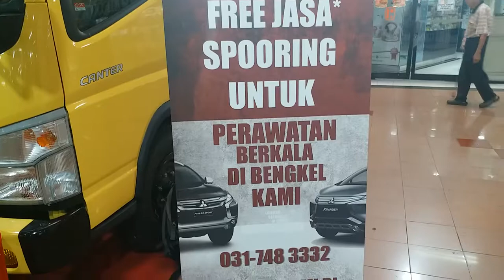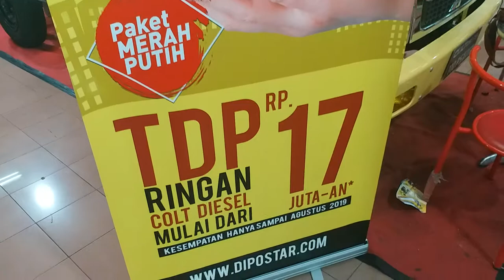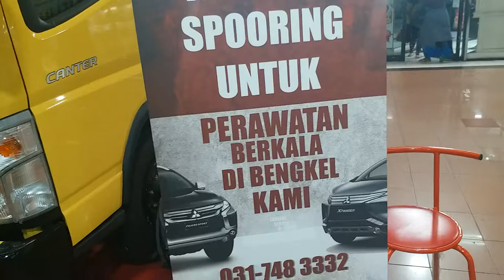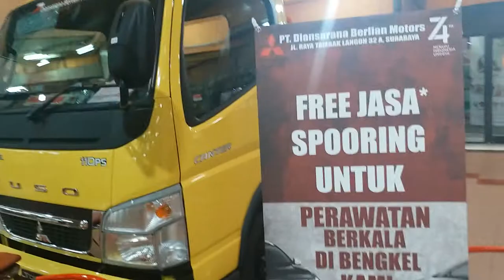MITSUBISHI FE 71 110 PS 4 RODA paket Agustus Dp 17jt 2019 / wa 082132210828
Mitsubishi Diansarana Surabaya 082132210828 Drive your Ambition. Pasti murah para custamer Luar pulau. kupang Ntt. NTB . DILI TIMOT LESTE. AMBON . PAPUAN.. mari mari murah murah Mitsubishi surabaya Bisa beli off Luar pulau.. profesiaonalkerjasurabaya $$$